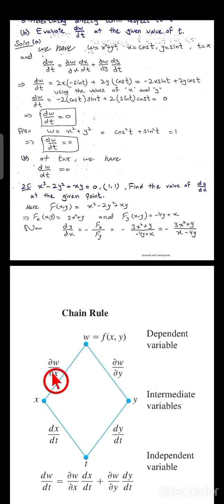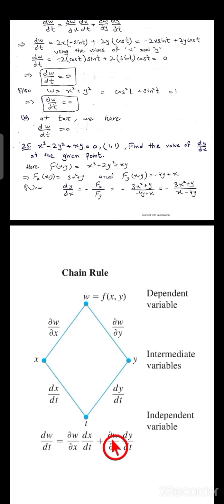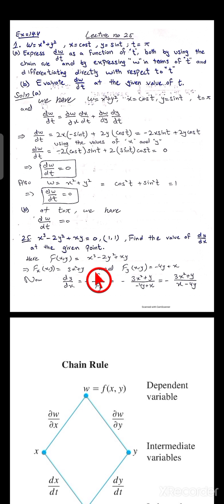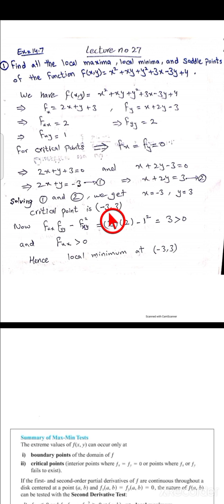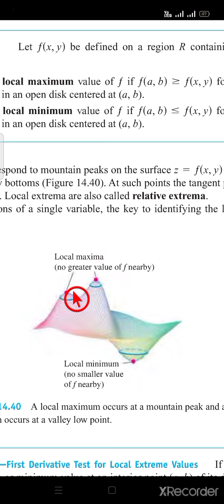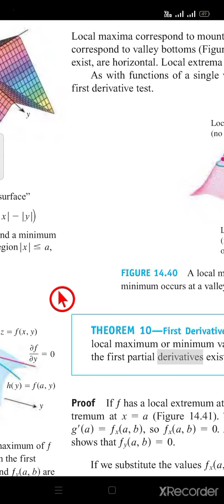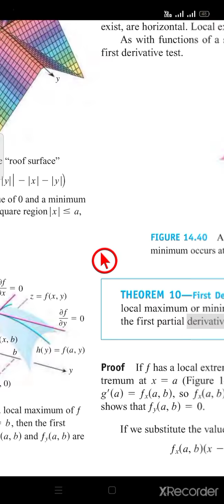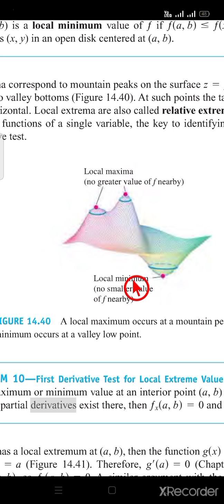Calculus (lecture no 25 to 30)